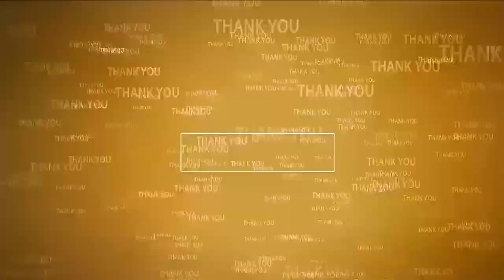కాంగ్రెస్‌తోనే ప్ర‌జాప‌రిపాల‌న సాధ్యం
- వైసీపీ న‌వ‌ర‌త్నాలు నిరుప‌యోగం
- నాయుడుపేట‌లో తుఫాన్ ప్ర‌భావిత ప్రాంతాల్లో ప‌ర్య‌టించిన మాజీ ఎంపీ చింతా